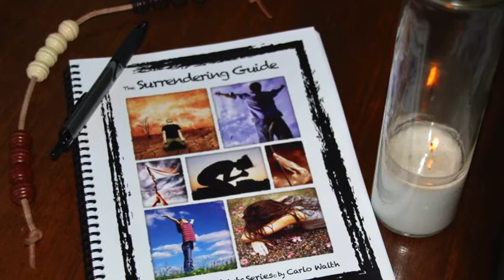The ENCOUNTER LAB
The ministry of Mentoring Sacred Arts™ (MSA) presents mini spiritual retreats called ENCOUNTER LABS.  Participants learn how to Encounter Christ in Formation Friendship with the help of the "Surrendering Guide," written by MSA Director Carlo Walth.